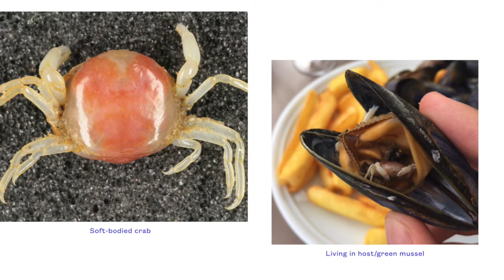BOI401 Presentation Najihah TP Harun 139160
This is a video presentation made for my lecturers as one of the BOI401subject requirements.
Topic : The role and importance of benthic fauna in mudflat ecosystem